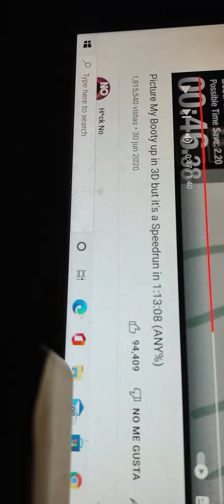gamer has gsod